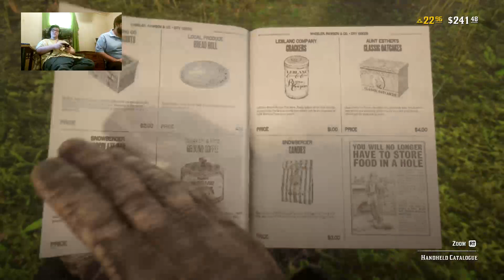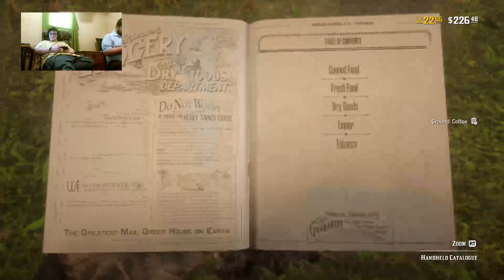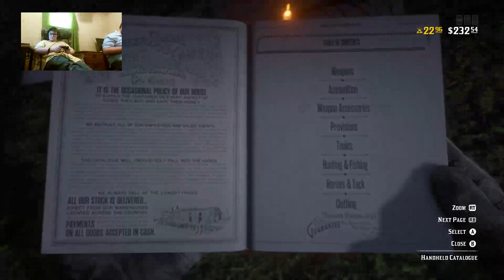Red Dead Online Part 6 My Personal Goal Get 1000 Subscriber And Follwers Day 1